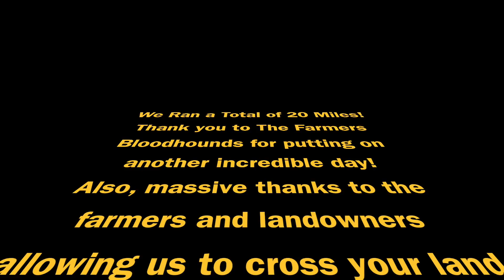An Incredible Gallop with the Farmers Bloodhounds in Notgrove | Equestrian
Tonic loving the beautiful Cotswold scenery and took every jump in his stride.

Preparation for the Polo Season - 6 Horses from Fresh to Fit | Equestrian